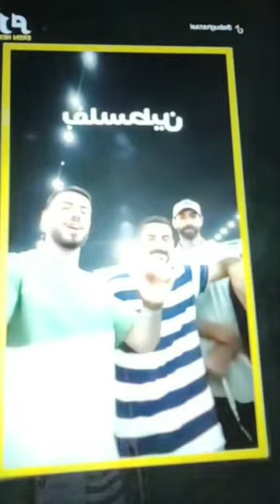مراد الطهيري يكشف حقيقة طبون الفايح